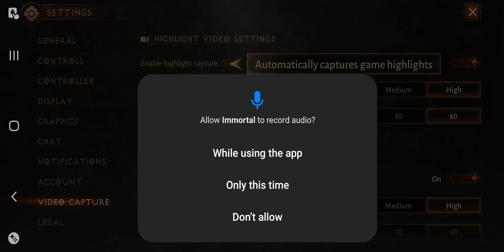Diablo Immortal (Mobile) Pt. 16